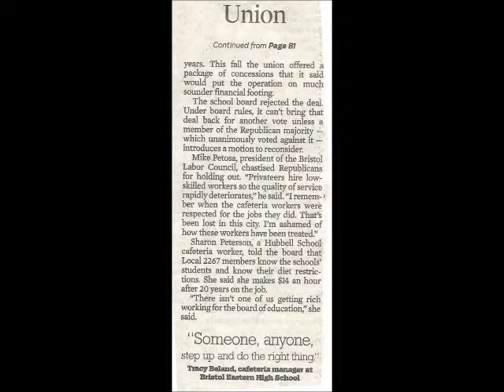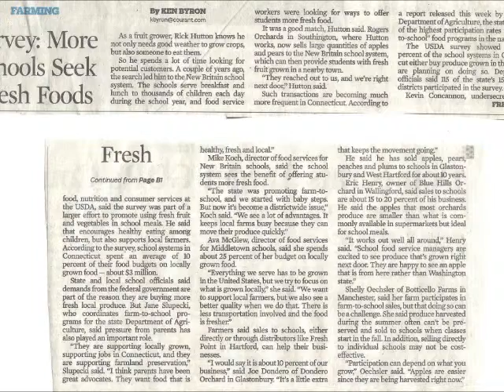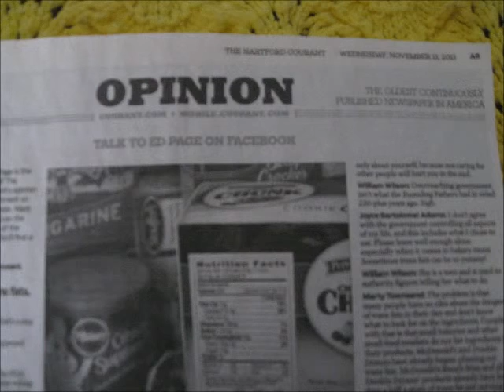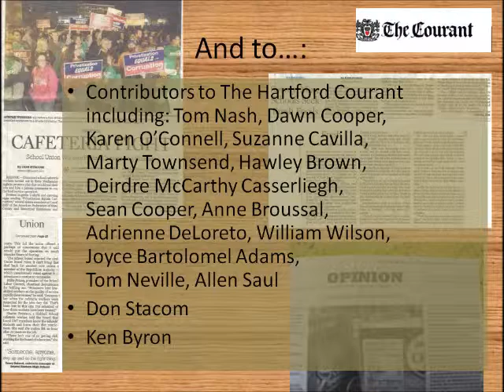Cafeteria Worries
Where have I been before my daycare job?  Working part time as a Substitute Cafeteria worker. And I learned a lot.  The three articles I talk about here are: Fresh foods for schools, Union workers in the cafeterias verses privatization, and No trans-fats.